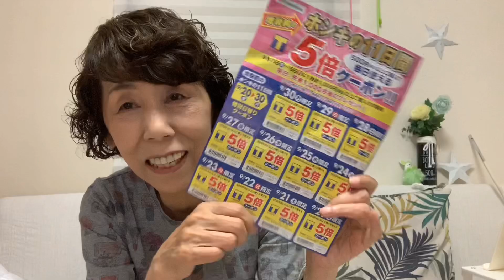【雑談】生活用品、クーポン、お洋服の購入方法など